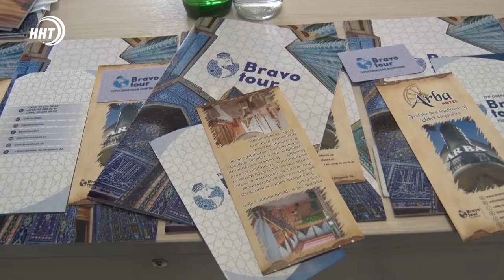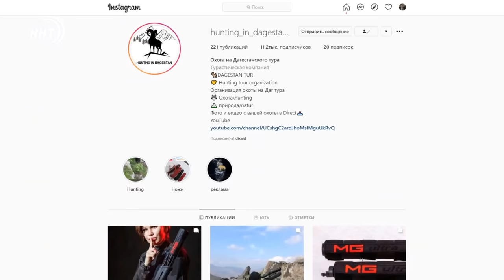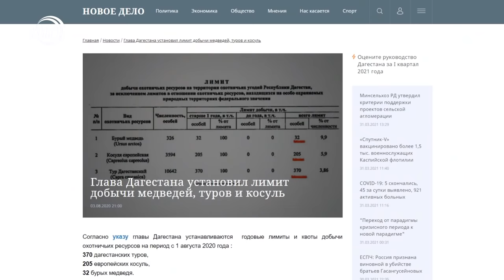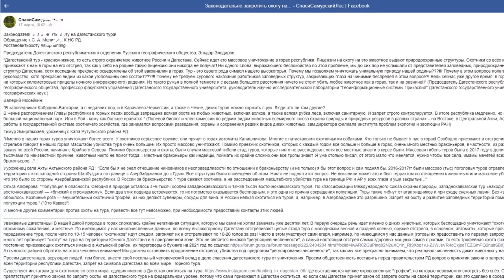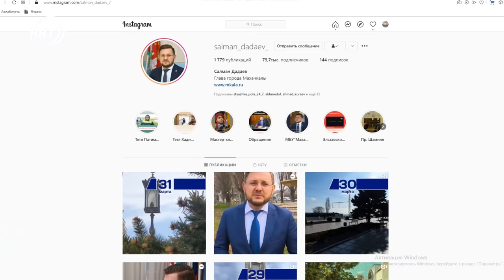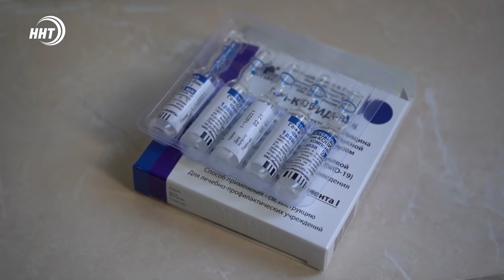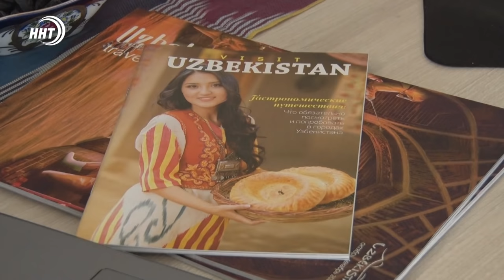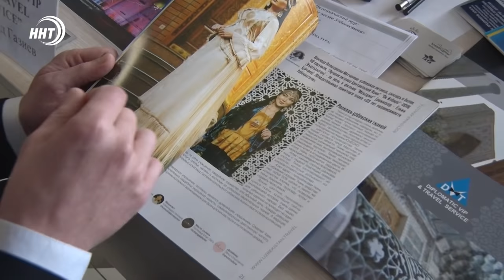Новости Дагестана за 31.03.2021 года